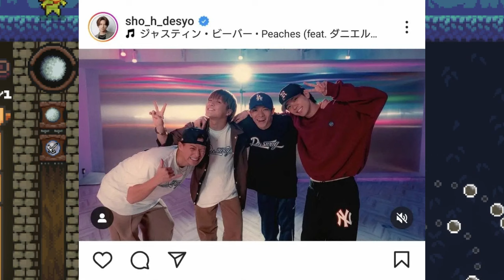【平野紫耀】【比較】「BON」vs「INZM」Number_iの進化が止まらない！2曲のダンスを徹底比較！振り付けを担当したKAZtheFIREのこだわりや、ハンドマイクを使った新たな挑戦についても詳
【平野紫耀】【比較】「BON」vs「INZM」Number_iの進化が止まらない！2曲のダンスを徹底比較！振り付けを担当したKAZtheFIREのこだわりや、ハンドマイクを使った新たな挑戦についても詳しく解説します！